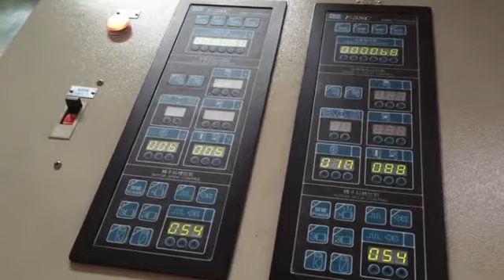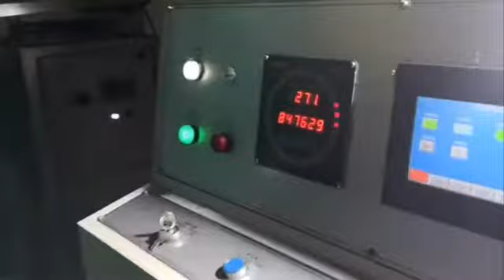Transistor Cans Deep drawing Die Makers/Metal Stamping Tools/progressive stamping dies/Stamping Die